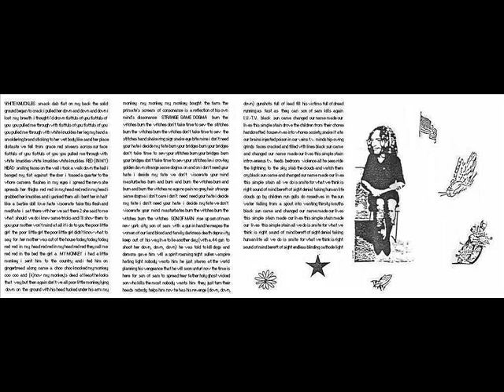Junk the magic dragon [ Side 2 ]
The Beaver Meat Cleaver Beat - January 1990

Marilyn Manson - Vocals

Daisy Berkowitz - Guitar

Olivia Newton Bundy - Bass

Zsa-Zsa Speck - Keyboard